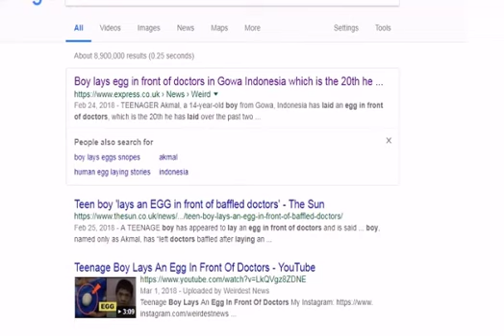প্রতিদিন ডিম পাড়ে এই কিশোর!! পেড়ে দেখালো ডাক্তারদের সামনেও (boy lays egg in indonesia)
চিত্র-বিচিত্র ডেস্ক : প্রথমে শুনে এ খবরকে আজগুবি কিংবা মিথ্যা বলেই মনে হবে। মানুষ আবার ডিম পাড়ে নাকি? একেবারে ঘোড়ার ডিমের মতই আজগুবি। কিন্তু এটাই সত্য। সত্য মানে পরীক্ষিত সত্য।

ইন্দোনেশিয়ার গোয়ায় ১৪ বছরের এক কিশোর গত ২ বছর ধরে প্রতিদিন একটি করে ডিম পেড়ে চলেছে। বহু ডাক্তার দেখানো হয়েছে। কিন্তু কোনও কিছুতেই সুরাহা হয়নি। হতাশ ১৪ বছরের কিশোর আকমলের পরিবারও। শেষে ইন্দোনেশিয়ার একটি বড় হাসপাতালে আকমলকে নিয়ে যান তার বাবা রুশিল। চিকিৎসকরা শুনে কিছুতেই মেনে নিতে রাজি হননি। শেষে হাসপাতালে ভর্তি হতে হয় আকমলকে। সেখানেই প্রায় পাঁচজন চিকিৎসকের সামনে ডিম পেড়ে দেখায় আকমল। তাই দেখে চোখ কপালে উঠেছে চিকিৎসকদেরও। তারাও বলছেন, জানিয়েছেন ডিমগুলি অবিকল মুরগির ডিমের মতোই।

এমনকি পরীক্ষাগারে সেগুলি নিয়ে গিয়ে পরীক্ষাও করা হয়েছে। তাতে মুরগির ডিমের থেকে কোন পার্থক্য খুঁজে পাননি চিকিৎসকরা।

আন্তর্জাতিক গণমাধ্যমে প্রকাশিত এ সংক্রান্ত খবরের স্ক্রীণশট
অথচ আকমলের বাবার দাবি, ছোটবেলা থেকে কোন দিন আস্ত মুরগির ডিম গিলে খায়নি সে। আকমলের পেটের এক্সরে করে দেখা গেছে, বৃহদন্ত্রের কাছে এসে জমা হচ্ছে ডিমটি। কীভাবে সম্ভব? এই চিন্তায় ঘুম হাওয়া হাসপাতালের চিকিৎসকদের। এদিকে গ্রামে এই নিয়ে শোরগোল পড়ে গেছে।

আকমলের বাবা রুসালি জানিয়েছেন, ছেলের এই ডিম পাড়ার জেরে তাদের একঘরে করে রাখা হয়েছে। গ্রামের অনেকের দাবি, তার ছেলে আকমলের উপর কোনও হুর পরী ভর করেছে। সেই কালোজাদুর কারণেই এই ঘটনা ঘটছে। তবে সে যাই হোক ইন্দোনেশিয়ার হাসপাতালে এখন আকমলকে দেখতে ভিড় করছেন অনেকেই। মিডিয়াকে সামলাতে হিমসিম খাচ্ছে হাসপাতাল কর্তৃপক্ষ। ‌‌তথ্যসূত্র: দ্য সান ইউকে।